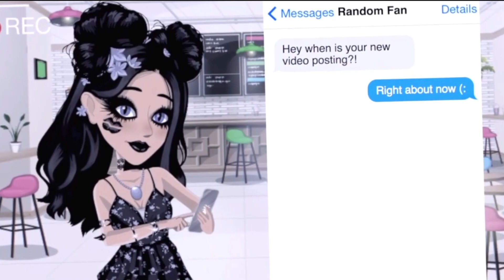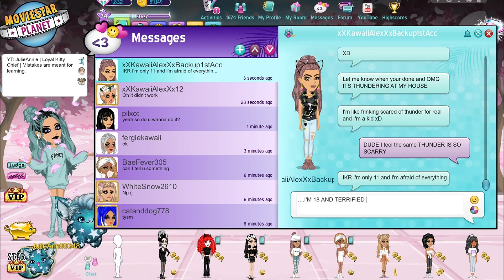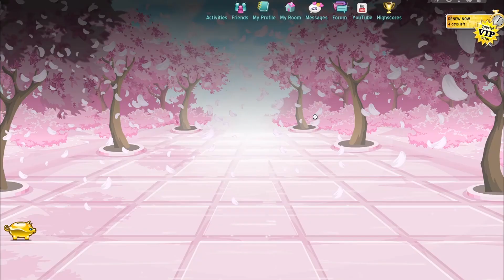MSP Free Makeover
If you have any video ideas you'd like me to do please comment down bellow.

-US MSP-
JulieAnn99348
{ JulieAnn99348 }
Blueth

-UK MSP-
JulieAnn UK

-Screen Recorder-
Movavi Video Suit Screen Recorder

-Editor-
Movavi Video Suit 17.5.0

-Thumbnail-
LunaPic